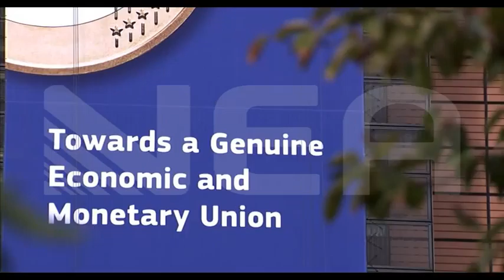ΓΡΑΦΕΙΑ ΠΕΡΙΦΕΡΕΙΑΣ ΒΡΥΞΕΛΛΕΣ mp4